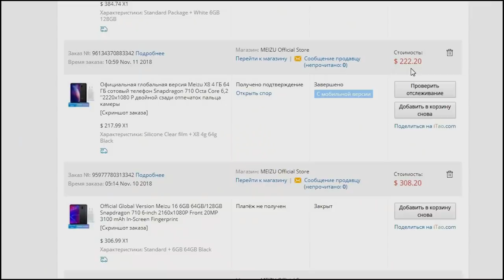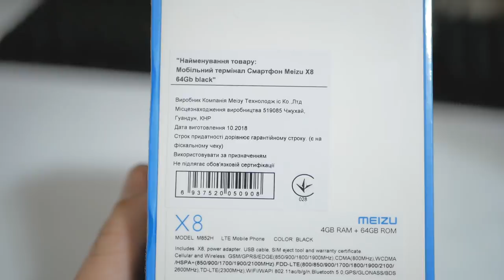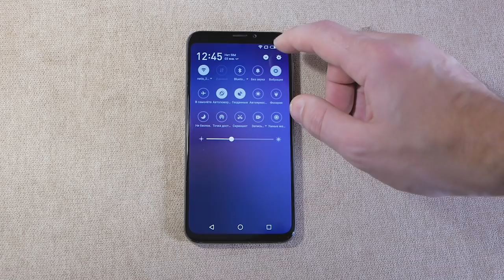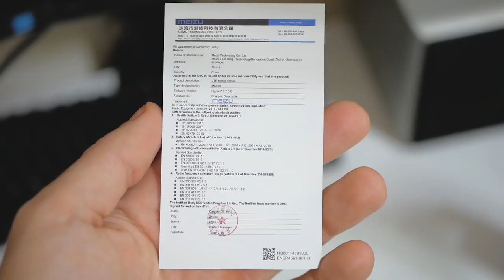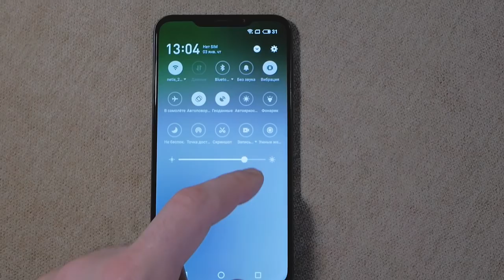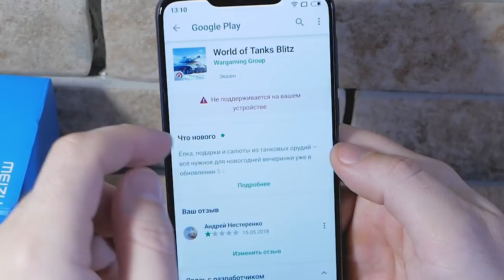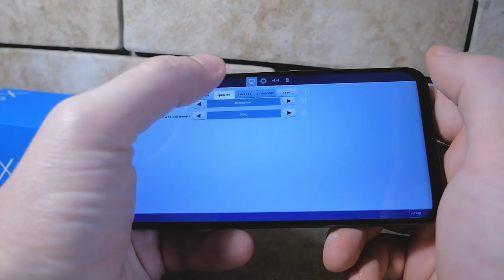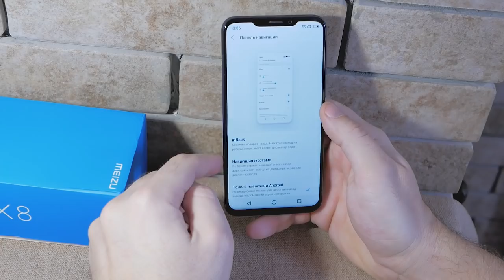Meizu X8 Global - среднебюджетник на SD 710. Недопиленная глобалка. Распаковка.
Meizu X8 Global - распаковка и короткий обзор.

⇒Покупать с кешбэк дешевле, часть денег вернется назад,